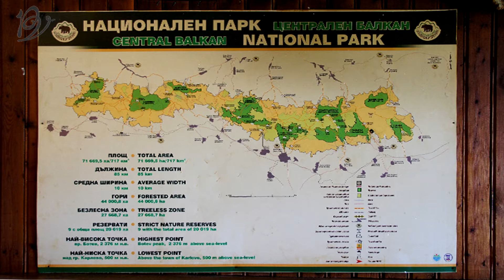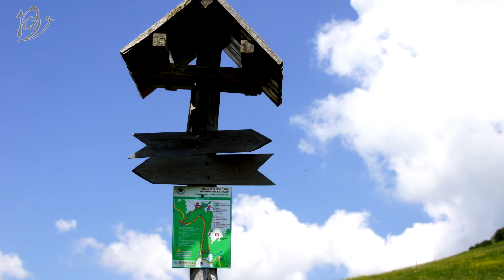Поход в Стара планина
с.Тъжа. х.Русалка. Бабско пръскало...х.Триглав. Кадемлийско пръскало. х.Тъжа...вр.Марагидик. вр.Голям Кадемлия...с.Тъжа 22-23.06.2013